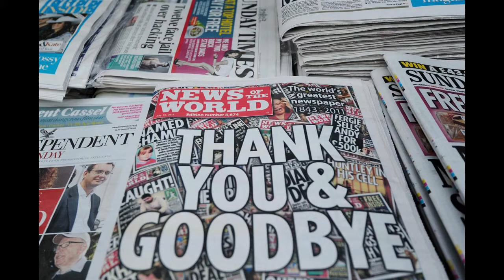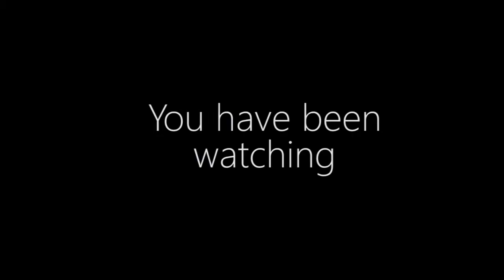The Corridor of Uncertainty 2014 - Louse